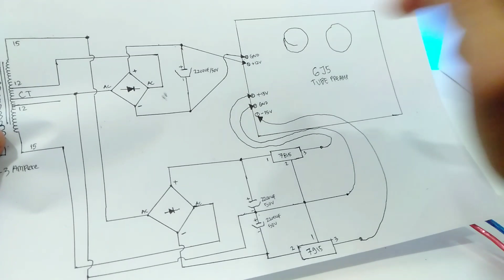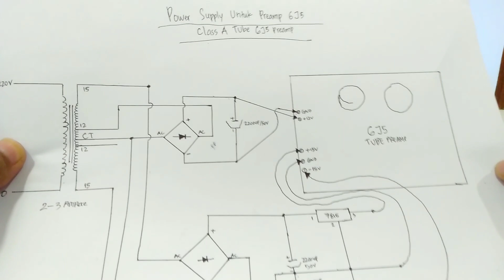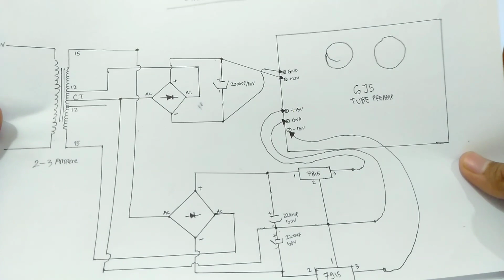Banggood | Review Preamp Tabung 6J5 Class A | Indonesia